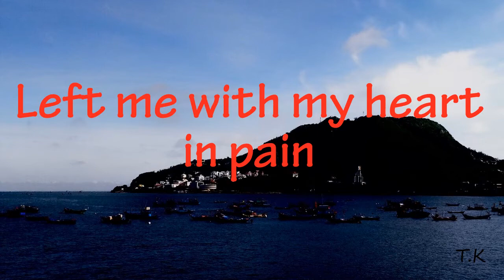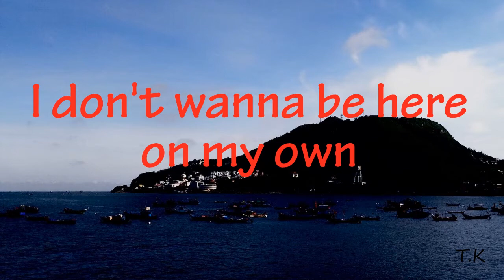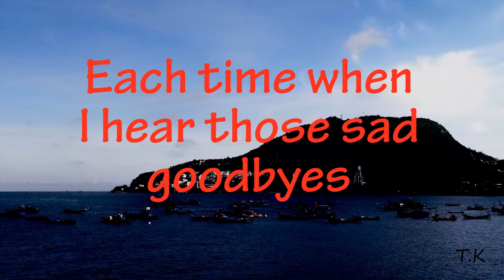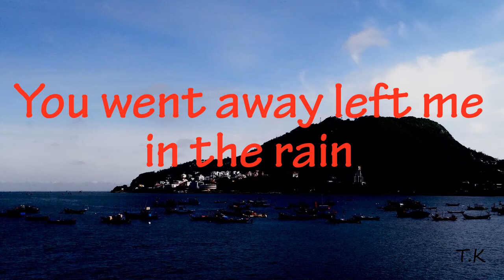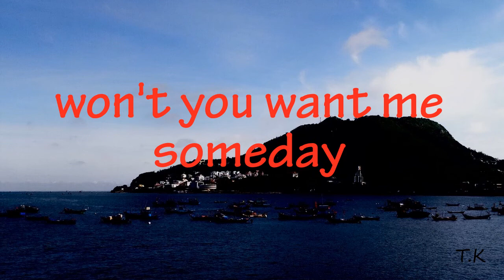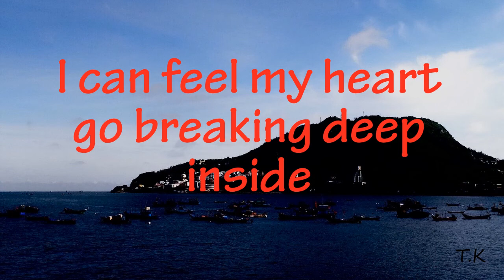Please Don't Go Away - Tokyo Square || Lyrics